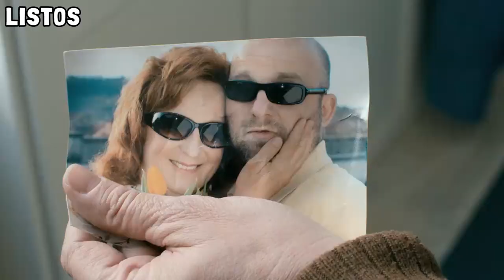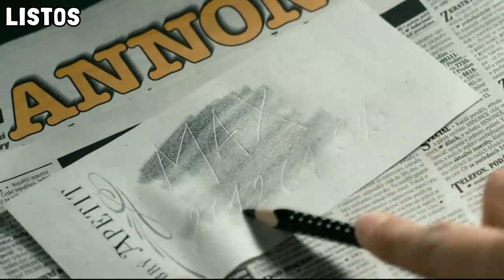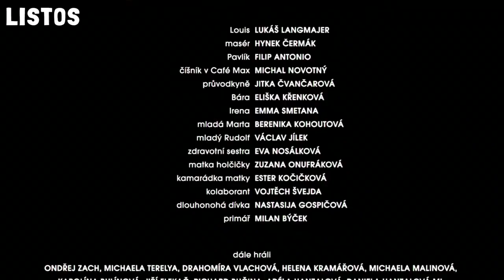MEN IN HOPE en 12 MINUTOS | EL RESUMEN DIOS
Men in Hope (2011)

Si el título de la peli quieres saber, hasta el final debes ver.